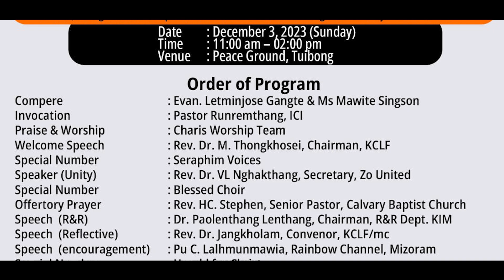HUNGIN | HUNGJAO IN || LAMKA JOINT WORSHIP SERVICE || DECEMBER 03, 2023 || PEACE GROUND TUIBONG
HUNGIN HUNGJAO IN
LAMKA JOINT WORSHIP SERVICE
 DECEMBER 03, 2023 | PEACE GROUND TUIBONG